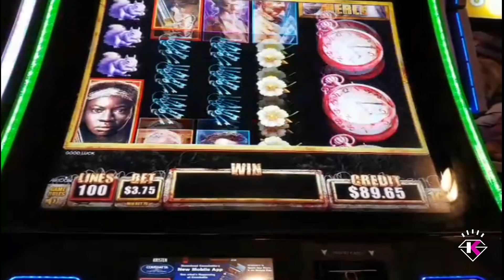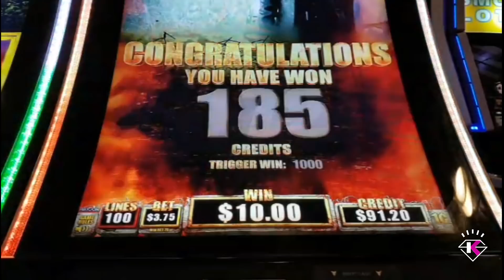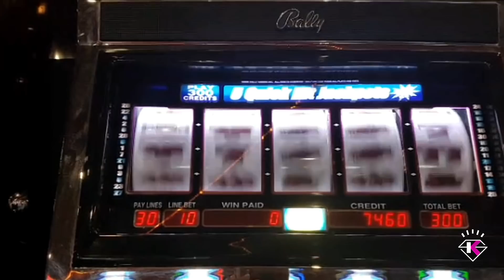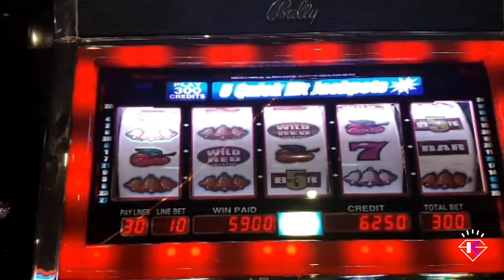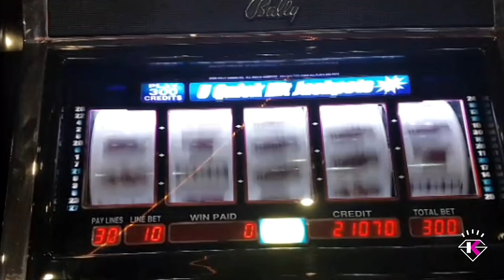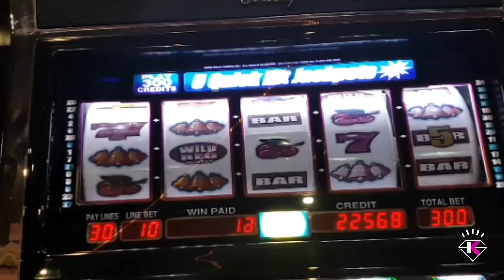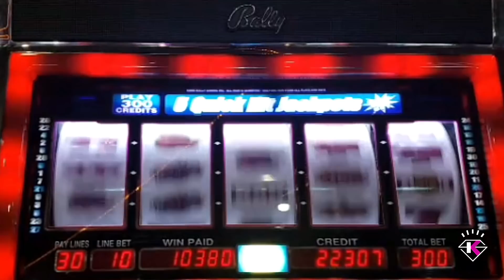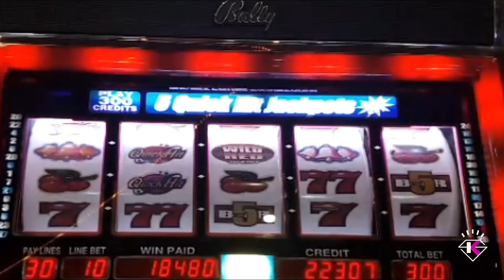Quality Quick Hits!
Its ya girl playing Quick Hits again. But first its Kristradamas showing up again!